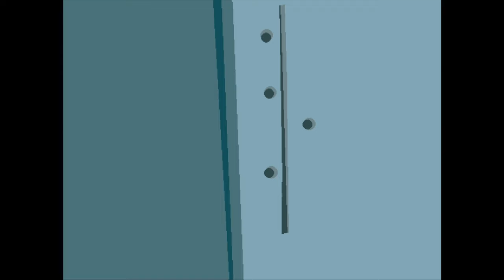Spy Fox in "Dry Cereal" - Official Trailer | PS4 Games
Spy Fox in "Dry Cereal" is coming to PS4 on November 3rd!

The super-suave agent, SPY Fox, must find Mr. Udderly, rescue all the cows, and stop William the Kid from depleting the worlds supply of milk. Using ingenious SPY gadgets, keen wits, and daring moves, SPY Fox, jumps out on an udderly exhilarating adventure!